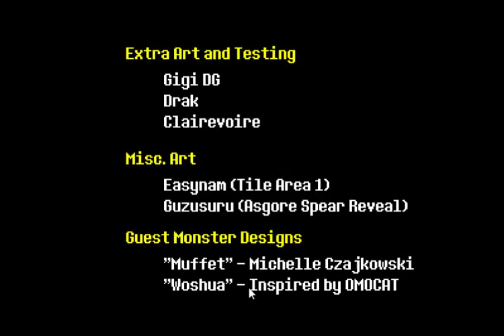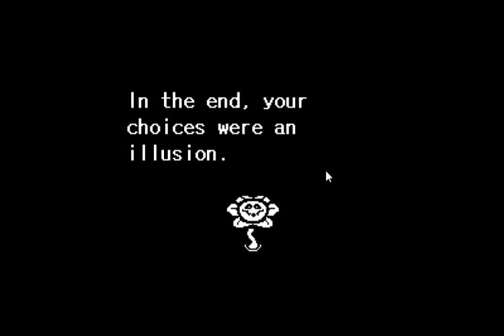PACIFISTING UNDERTALE [3/4]